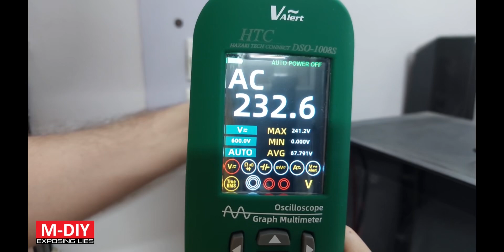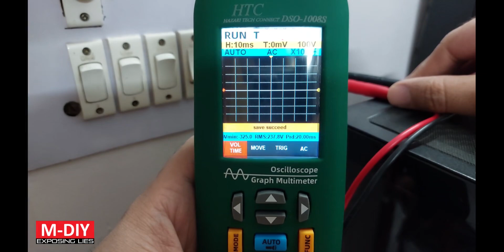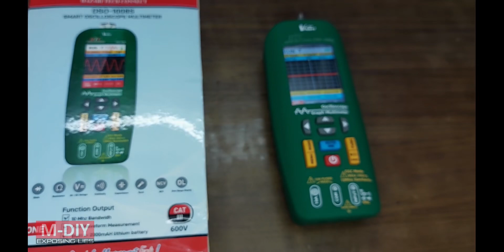HTC’s 3 in 1 Multimeter , Oscilloscopes, Electric Test Pen 🤩 : DSO 1008S